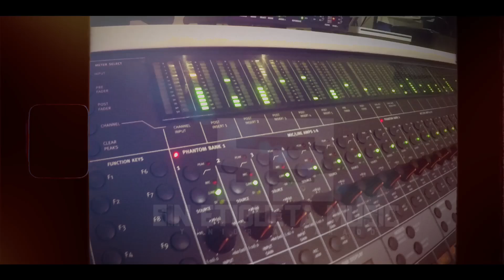Me Estoy Acostumbrando (Video) - Manolito y Su Trabuco | ESTRENO 2023 | En la Voz de Raydel Cuza